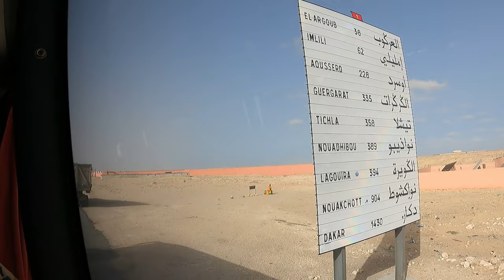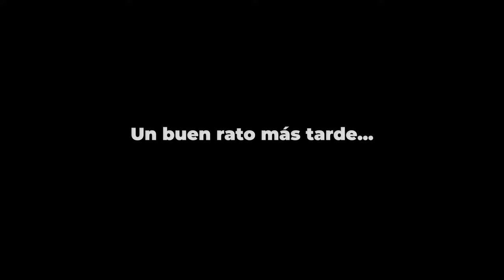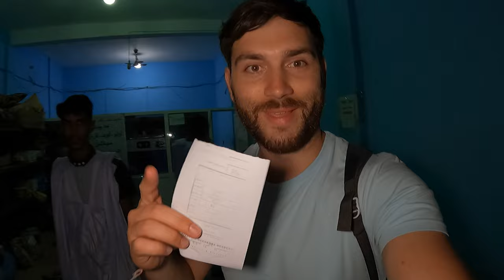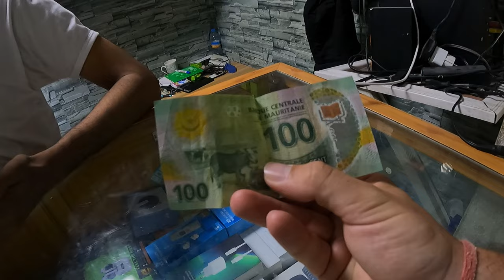Conseguí cruzar la frontera de MAURITANIA🇲🇷 | Cruzando de España🇪🇸 a Gambia🇬🇲 en Autobús - Día 6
Bienvenidos al día 6 de nuestro viaje hasta Gambia en autobús. Hoy nos levantamos en Dakhla, en el desierto del Sáhara y nos vamos para Nouadhibou, Mauritania. Para ello tendremos que atravesar la solitaria frontera de Guerguerat. Disfrutad del vídeo :)

Chapters:
00:00 Intro
00:28 Saliendo de Dakhla
04:30 Atravesando el desierto
09:35 Frontera de Marruecos
12:34 Frontera de Mauritania
14:39 Mauritania
27:39 Despedida